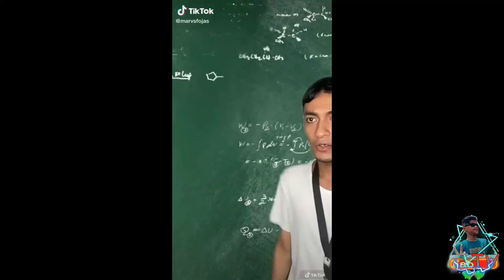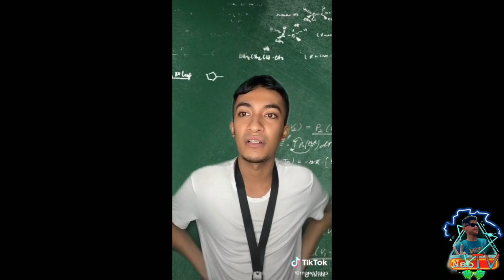Tyrone Tiaga V.S Marvin Fojas TikTok Compilation